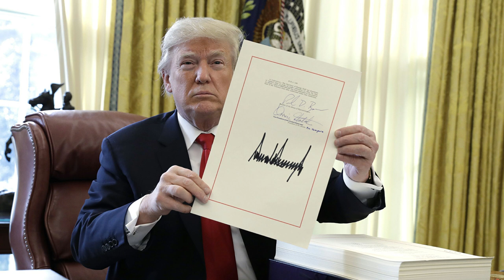DEAR MR. PRESIDENT